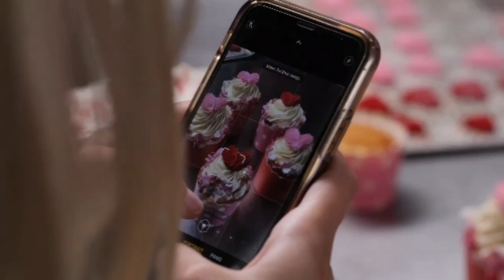Cake's | Starway | Inspirational | Mind Relaxing | Benmagsar Musix | YouTube | Audio Library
Cake's | Stardrive - Jeremy Blake | InspirationalMusic | Mind Relaxing | Benmagsar Musix

Images or Video's downloaded from pixabay and pexels

Starway